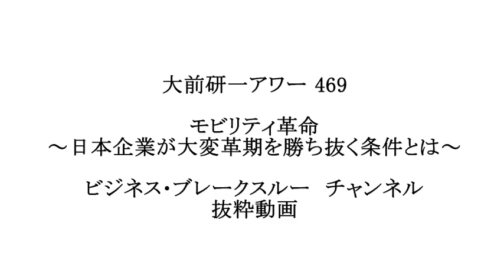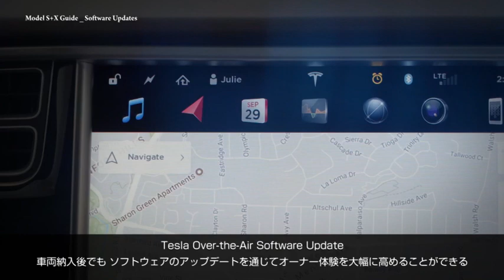モビリティ革命 自動車業界に押し寄せる変革の波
6500時間以上のコンテンツ見放題サービス

■本動画
「大前研一アワー469 モビリティ革命」抜粋動画
配信月：21年10月
講師　：大前 研一氏